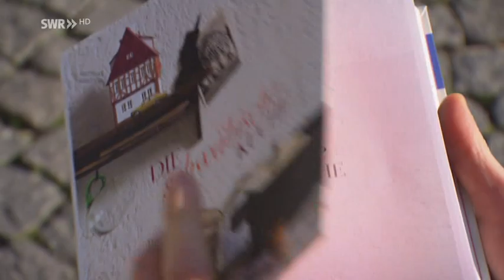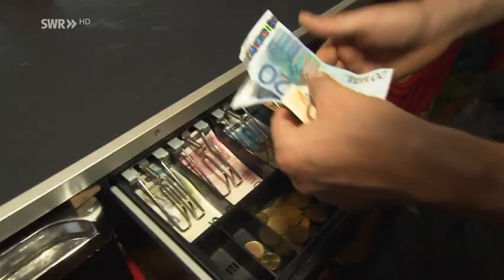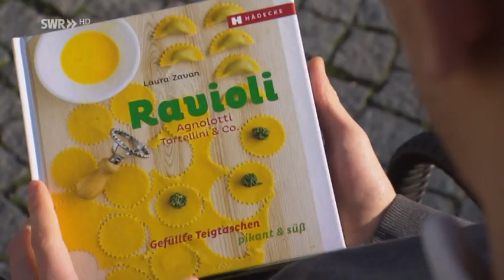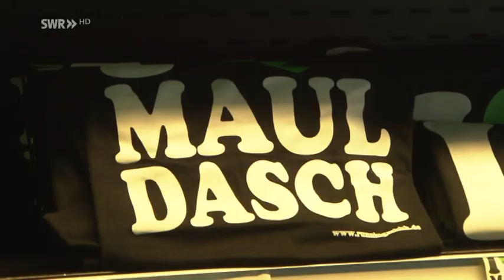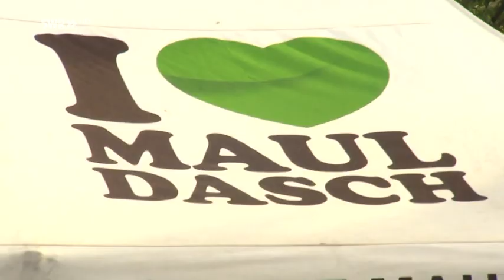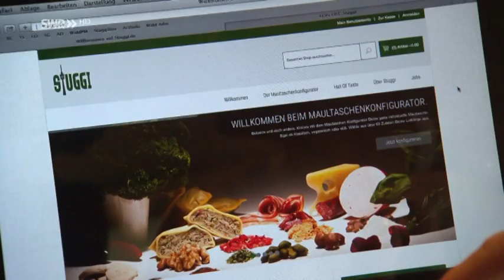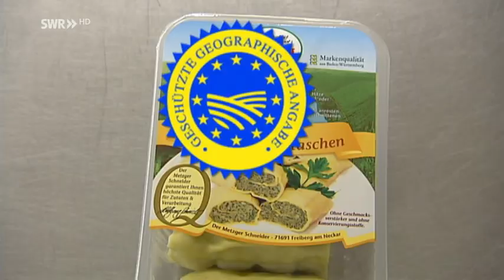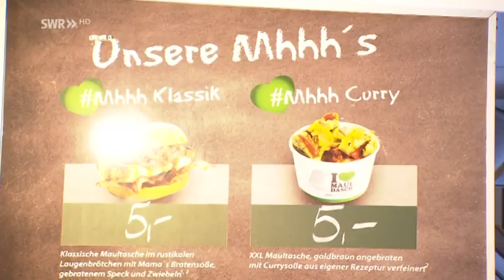Maultaschengeschichten 🎥 im SWR Fernsehen BW mit "I love Mauldasch"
Unsere eigenen 𝗠𝗮𝘂𝗹𝘁𝗮𝘀𝗰𝗵𝗲𝗻 gibt's bei Amazon! 🛒
Hinterlasst gerne einen Kommentar! Danke für euren Support! 💚

Das SWR Fernsehen BW berichtet über die Geschichte der Maultasche. Wie hat alles angefangen, was verbinden die Schwaben mit Maultaschen und was für neue Innovationen gibt es. Einen Blick hinter die Kulissen gibt es in das schwäbische StartUp "I love Mauldasch" die neue und verrückte Varianten der Maultasche mobil anbieten. Mit Foodtruck, Anhänger und Pavillion touren sie zu Events, Firmenfeste und private Feiern durch ganz Deutschland.

Maultaschen sind eine schwäbische Leibspeise. Früher hatte jede Familie ihr spezielles Rezept, schwor darauf und gab es an die nächste Generation weiter. Später kamen die fertigen Maultaschen vom Metzger und die abgepackten aus dem Supermarkt. Heute gehören Maultaschen zunehmend zu einem modernen Fast-Food-Angebot. Als Imbiss an der Bude, als Bestellvariante im Internet oder gar als Maultasche am Stiel erhält man die Spezialität. Das Team von "I love Mauldasch" bietet ein solches Angebot. Sie kreieren immer neue Varianten des schwäbischen Klassikers, reisen mit ihrem Anhänger zu Veranstaltungen, übernehmen das Catering bei Festen und feiern ihre Idee als kulinarisch schwäbische Revolution. Der Film begleitet sie und andere bei der Eroberung der neuen Maultaschenwelt und blickt zurück in Omas Küche, als in liebevoller Handarbeit die Großfamilie bekocht wurde.

Einzelbeitrag SWR Fernsehen BW
Maultaschengeschichten
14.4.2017 | 18.05 Uhr | 24:33 min
Autorin: Ursula Winkler / Kamera: Axel Frank / Ton: Katharina Greiner / Schnitt: Jens Wernstedt / Set-Runner: Moritz Osswald /
Redaktion: Ute Geiß